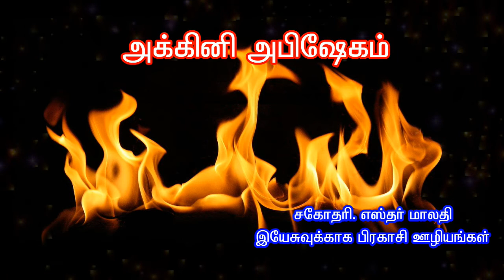Akkini Abishegam Part 9 Sis Esther Malathi | SFJM Messages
"𝗔𝗸𝗸𝗶𝗻𝗶 𝗔𝗯𝗶𝘀𝗵𝗲𝗴𝗮𝗺"

In "𝗔𝗸𝗸𝗶𝗻𝗶 𝗔𝗯𝗶𝘀𝗵𝗲𝗴𝗮𝗺" Series this is the Ninth and Last Video.

Part 9 : எழுப்புதல் அக்கினி.

May this Video Helps you to Thirst for His Anointing..

Message by Sis.Esther Malathi ,SFJM, Coonoor.
We Hope That God Speaks to You through His Word.

ADDRESS :
Sis. Esther Malathi,
Shine for Jesus Ministries,
3c/2 Vasampallam Road,
Ottuppattarai Post,
Coonoor - 643105,
The Nilgiris.